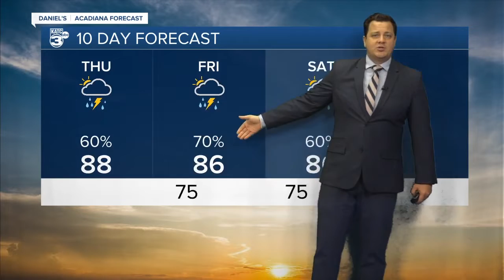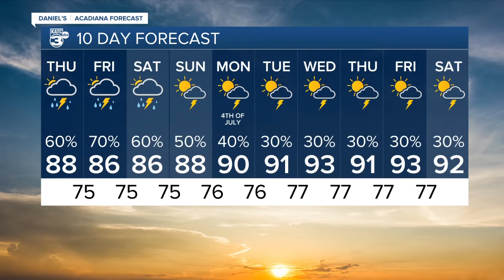Widely scattered showers to wrap up the work week.